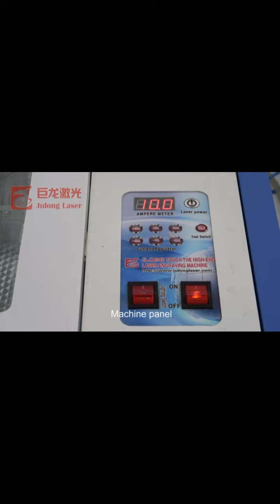co2 laser engraving machine for paper cutting